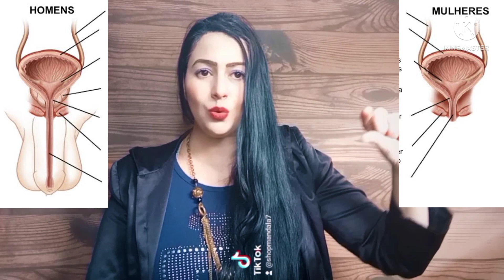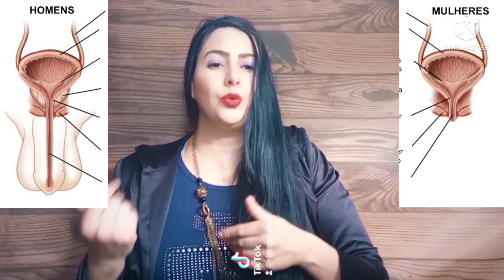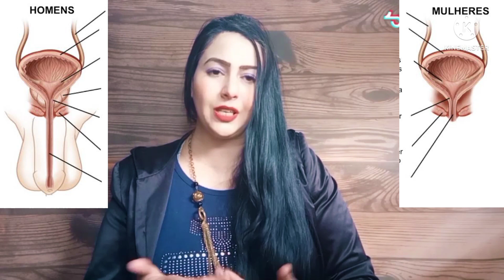FAÇA XIXI DEPOIS DA RELAÇÃO (Grazy Dutra)